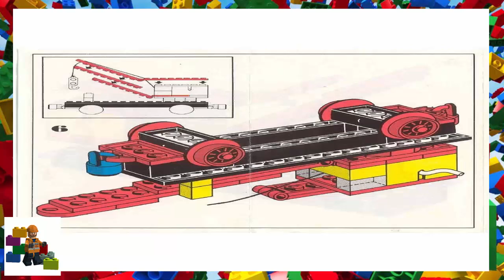LEGO instructions - Trains - 128 - Mobile Crane (Plate Base)